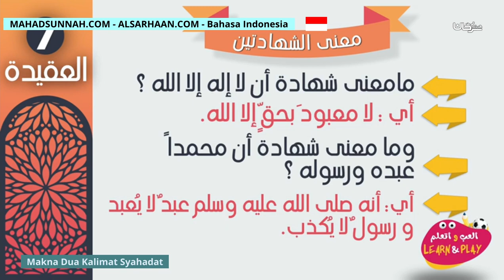Makna Dua Kalimat Syahadat معنى الشهادتين